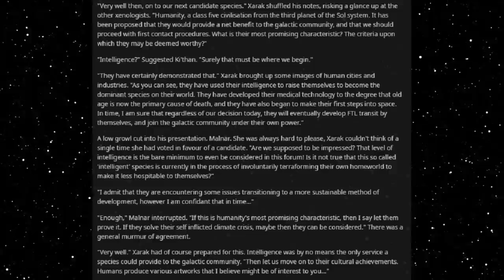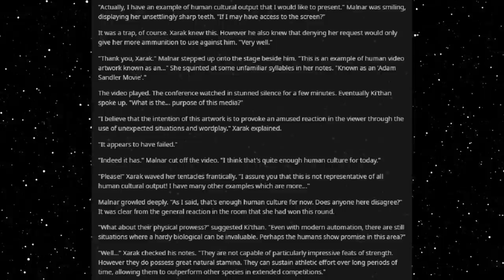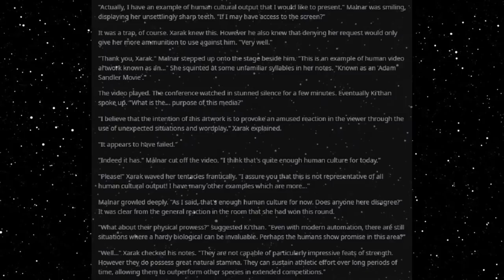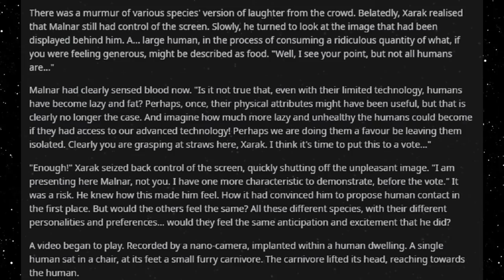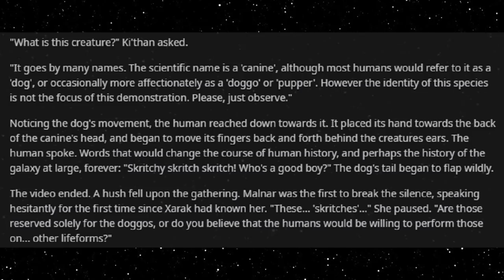Best HFY Reddit Stories: Humanity's Most Promising Characteristic (Humans Are Space Orcs)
Should have started off with that one!

An original story written, and granted permission to narrate by u/Disako

Current Patreons:
Roger Dial
J. Howard
Samuel king
Nathan Riek
Mezec
Nikolous Rice
Jeffery Needham
Dwavenminer
Daddy Jesus
Green Blaster07
Warutteri
Nick Hatley
John Etgar
Luis Medina
Adam Drawdy
James Erb
Evan Summers
pedro batista cepeda
Daniel Gartin
Jeromy Carmickle
Jeffrey hedlund
RUBEN
Tanner Ryan Jollet
Dan Chadwick
Dionysus
Jason Pearson
Wolflet
John J Riggan
Joel Nikula
Daq Britton
Erick Jaquez
Elitedrone
Weston Simmons
Mario Colon
Stephen Dower
Jonas GrundstrÃ¶m
Joey Bates
Brennan Robertson
michael lee
laurine manigat
Elim Tevir
Alexander Michael Fraser
Micky
Thee_ Number_Six
Raymond Demara
Christopher Heredia
Maze Zy
David Arva
Logan Herron
John Weaver
Malovich
Silvan Fricker
Mr. Karlsson
Manuel Garcia Soto
Jonathon Chasteler
KazuniTheAvali
Cloodden
genomephilanthropist
boone stover
Dustin Tijerina
Thobias Ã¥man
Nicholas Johnson
C Fern
TheBadassForunnerElite
oliver Pettersson
John Arians
eistee9683 .
SCP-49730
Jeff Kaiser
Alex Corl
Jess Hobart
Purple Magi
Matthew
william
Mr. NoNameA2601
Vengrov
Andre Tolmich
Dexxuleed
Ross Warden
Jason
Blighty
saber154
Cameron
Felipe Agudelo
juan ruvalcaba
Davin Smith
chaoticPopo
Possibly Here For Plot
Sapient_table
Vanopolis
Trey Hull
MÄ«onikoi
chzoe warford
Andrid9
daniel john gerhart
Mr.Monical
Kimball Boyd
but span
Shaun Jacobs
Enterprise
Tradainian
Quakes
Peter Crane
daniel mayo
Adrian IwaÅ„ski
Joshua brown
Dopamine Coma
Carl
Rusty Shackleford
Logan Jacobsen
Tech Priest Toaster
Thirteenth Angel
James Gregory
OyBoy413
Drakos
chaosdays
john
Yahsho Jinn
Chris Hogg
JordKriger
Nathaniel Krauss
Namel909
Devara Saira
Sturlaugur Arnar Kristinsson
Michael Morse
Nick Devor
Mitchell Taylor
PATRICK JAN JOSUA DAVIDSEN
Imp erishable
dioriteigneous
NightVision
Nathan west
matthew baker
Danger N00dle
DragenDragoon
Corbin Mcneill
nick davie
OTTO DBS Gaming
Danial Zujkowski
Dalmenuis
Tyler Bremer
eyes downfield
king vice
Barrage balloon
Roy Nicolaysen
Merlin Morgan
DebautcheryDecanter
julekule
Dragonking
Jonathan Torrez
Riokan
Juliano De Luca
Brice Abbott
Arin Storm
Logan Kuhlman
CLOROX D VIKING
Wln424
Viridity one
ShadaePrajschet
jordan simmons
Joey
iamblt
some wierd guy
Chandler Riley
Thomas Panis
John Meek
turnip hunter
Jarrett Campos
shadow sword001
joshua stone
Jim Flint
koollman
Dank Matter
Alex Farmer